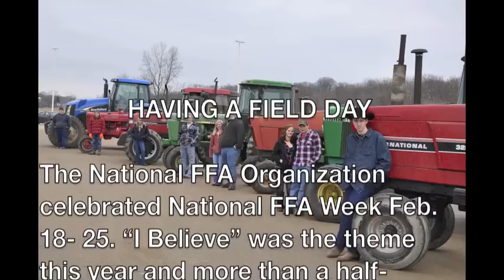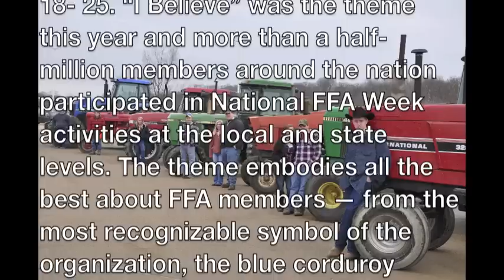Fort Atkinson FFA "Drive Your Tractor to School Day!"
The National FFA Organization celebrated National FFA Week Feb. 18- 25. "I Believe" was the theme this year and more than a half-million members around the nation participated in National FFA Week activities at the local and state levels. The theme embodies all the best about FFA members — from the most recognizable symbol of the organization, the blue corduroy jacket, a symbol of pride and tradition, to the bright future of agriculture, and the traditions of leadership and hard work. Fort Atkinson High School celebrated this week with a variety of schoolwide activities. Activities included the first-ever Fort Atkinson FFA truck competition, "Drive Your Tractor to School" day and a milk-chugging contest. For the truck competition, a trio of judges — associate principal Mark Hoernke, athletic director/associate principal Mark Pollex and Fort Atkinson Police-School liaison Officer Dan Courtier — decided who had the nicest-looking truck. Senior Holden McCombs won the competition with his Dodge Ram. James Crosby placed second and Fred Koehn was third. On Thursday, eight students participated in the "Drive Your Tractor to School Day."